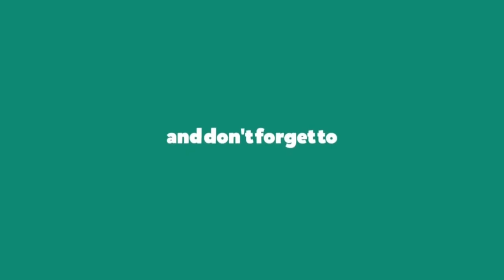Newlong A2 Conveyor with DS-9A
Suitable for closing paper, PE, hessian and PP woven-cloth bags filled with food, fertilizer, chemicals and others.